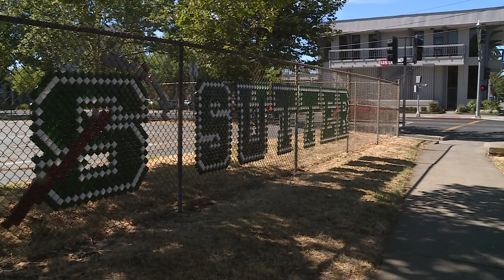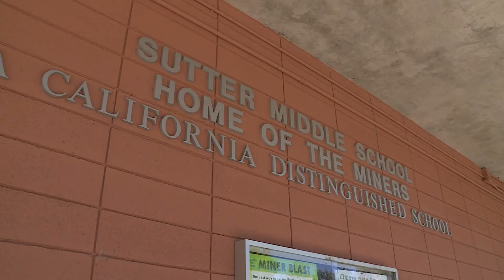DMC sutter rename story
A Sacramento woman is trying to change the name of a middle school, thanks to the influenece of the " Black Lives Matter " movement.